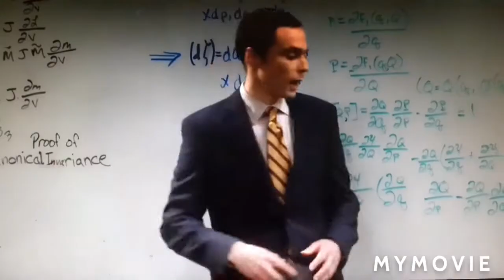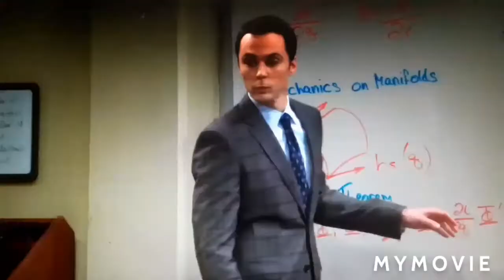YTP - Howard trolls Sheldon throughout his science class